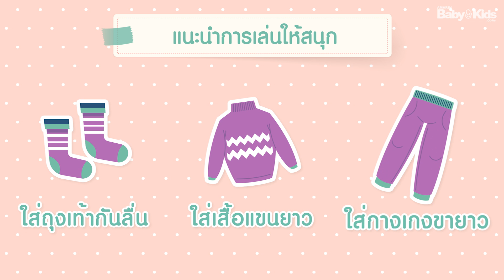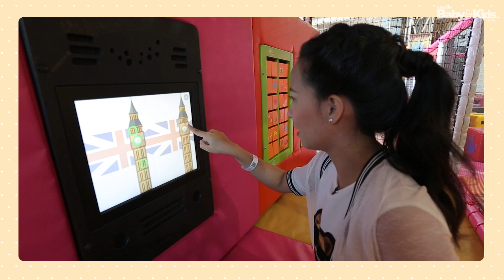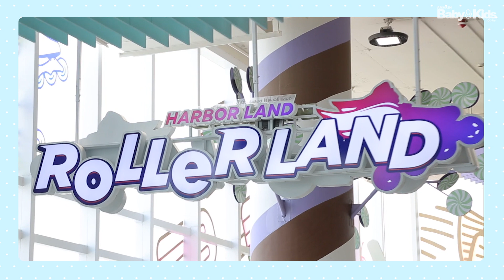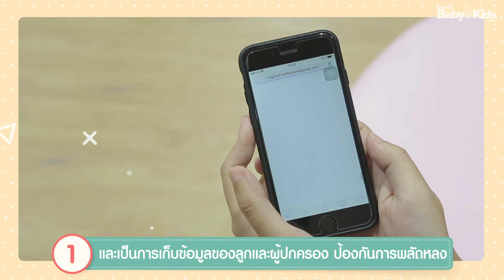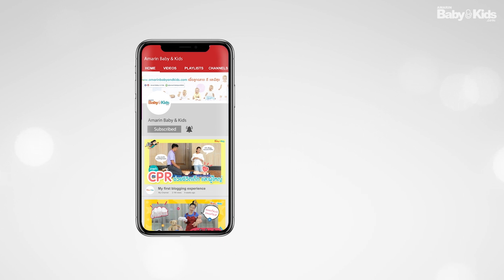3 โซนสุดเซอร์ไพรส์ ใน ฮาร์เบอร์แลนด์ เกตเวย์ แอท บางซื่อ | Ep.7 | Super Nanny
ปิดเทอมนี้!! พาลูกหนีจอ (มือถือ แท็บเล็ต ทีวี) ไปสนุกกันที่ ฮาร์เบอร์แลนด์ เกตเวย์ แอท บางซื่อ (HarborLand Gateway At Bangsue) กันค่า ... กับ 3 โซนสุดเซอร์ไพรส์ ที่มาในธีม “Sweet Factory” อาณาจักรแห่งขนมหวาน สีสันมุ้งมิ้งๆ ฟรุ้งฟริ้งๆ ... ว่าแต่จะมีโซนไหนน่าตื่นเต้น หรือพื้นที่เล่นจะกว้างใหญ่เท่าไหร่ และมีอะไรพิเศษบ้าง ตามมาดูกันเล้ย

ติดตามข้อมูลข่าวสารเพื่อลูกฉลาด ดี และมีสุข ได้ที่
- Line : @amarinbabyandkids